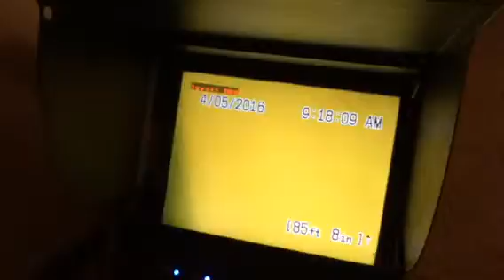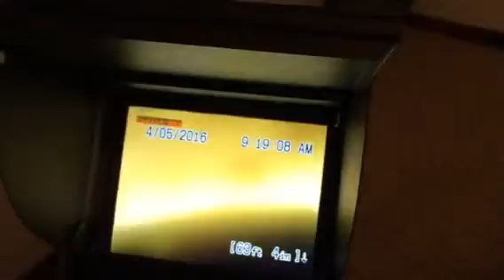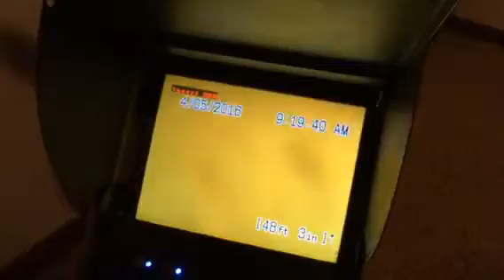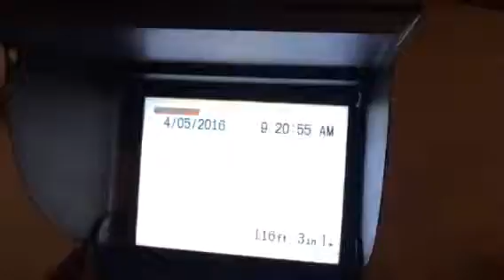Sewer pipe 502 14th street ne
Sewer pipe inspect 4-5-16 at 502 14th street ne Rochester mn 55906